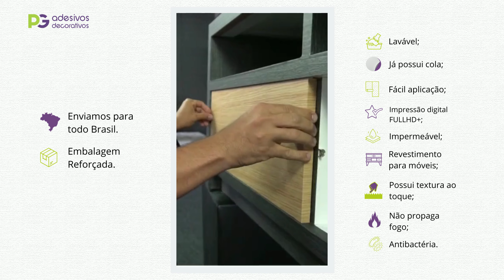REVESTIMENTO DE MÓVEIS MADEIRA CARVALHO ARIEL E TELADO PRETO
A beleza pode ser encontrada na simplicidade, isso é comprovado na composição decorativa, entre o branco e a madeira, que podem atender diversas propostas, das mais requintadas até as mais simples.
Mais uma inspiração que prova que menos é mais 🥰📷